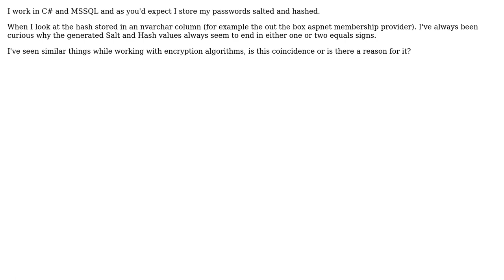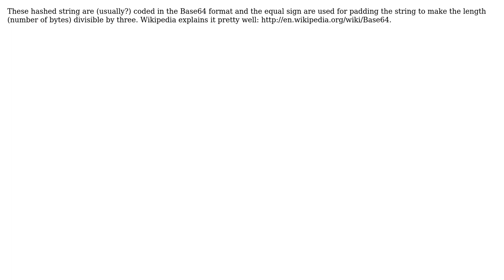Software Engineering: Why do so many hashed and encrypted strings end in an equals sign?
With thanks & praise to God, and with thanks to the many people who have made this project possible! | Content (except music & images) licensed under CC BY-SA | Music | Images & others | With thanks to user svenslaggare user Liath user Jaydee user Caleb and the Stack Exchange Network Trademarks are property of their respective owners. You are responsible for your own actions.